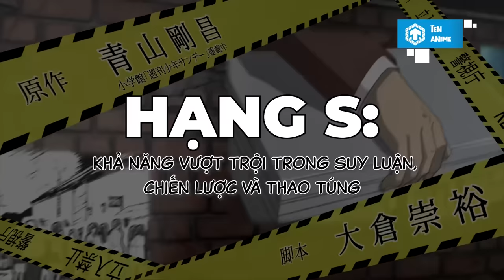Bảng Xếp Hạng Nhân Vật Thông Minh Nhất Thám Tử Lừng Danh Conan | Detective Conan | Ten Anime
Xin chào và chào mừng các bạn đã đến với Ten Anime! Đâu là nhân vật thông minh tài giỏi nhất trong thám tử lừng danh Conan, từ lâu vẫn luôn là chủ đề được bàn tán sôi nổi, mỗi người lại có một bảng xếp hạng cho riêng mình. Tất nhiên chủ đề này thì không có đúng sai, mọi thứ chỉ mang tính chất tương đối, nhưng tớ muốn chúng - những người yêu thích Conan, cùng nhau thảo luận và tìm ra điểm chung giữa các ý kiến. Thế nên hôm nay, Ten xin được chia sẻ bảng xếp hạng của mình về các nhân vật thông minh nhất Conan. Lần này, tớ sẽ trình bày theo từng hạng và tăng dần cấp độ, nên nhớ xem đến cuối để biết ai thông minh nhất nhé! Bắt đầu thôi!